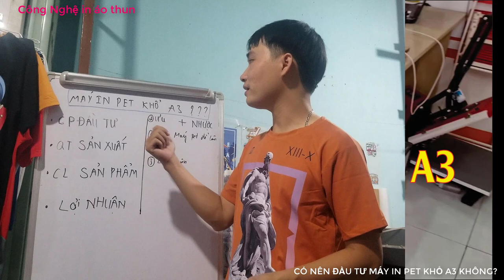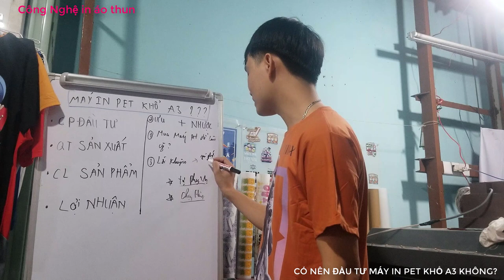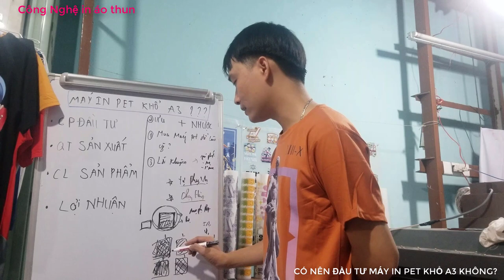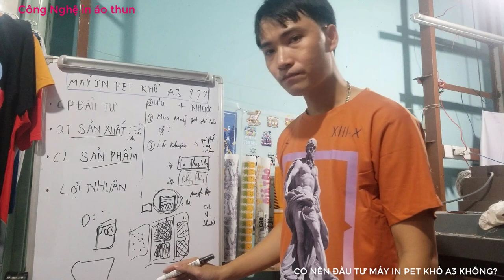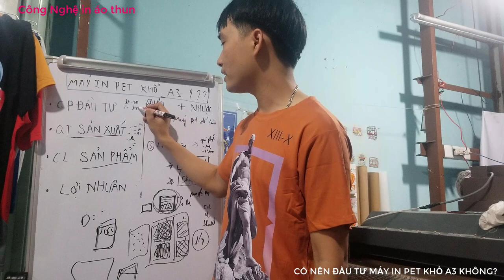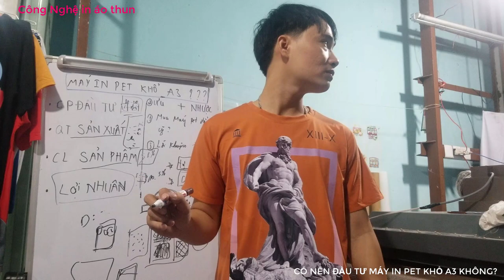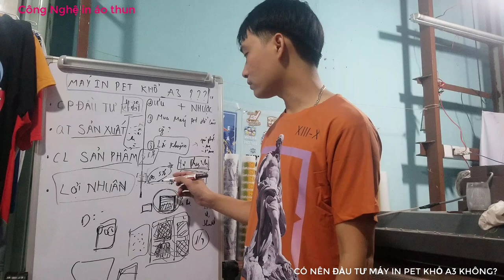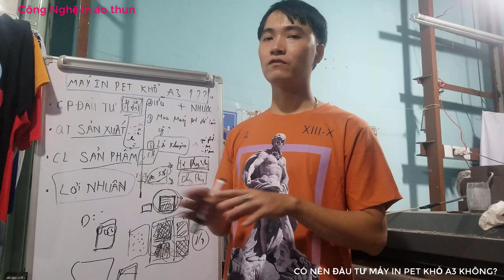Máy in pet mini - Có nên mua máy in pet khổ A3 không? P2 || Tất tần tật về máy in pet A3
Máy in pet mini - Có nên mua máy in pet khổ A3 không (phần cuối).
Hơn 6 tháng qua nga đã tiếp nhận và lắng nghe nhiều tâm tư và nguyện vọng của các anh em trên mọi miền tổ quốc về dòng máy này. Nhìn bề ngoài máy in pet khổ a3 thì nó có vẻ ngon, hình dáng đẹp, nhỏ gọn và khá phù hợp trong suy nghĩ của chúng ta. Nhưng thật sự có có đáp ứng được tất cả những mong muốn của chúng ta hay không. Hãy xem hết video của ngaacovat và bạn sẽ hiểu bạn nên hay không nên mua, và sẽ có luôn giải pháp cho chính bạn.
Nếu xem xong bạn vẫn chưa rõ bạn có thể kết bạn hoặc alo 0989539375 để đươc tư vấn kỹ hơn bạn nhé !
♛ NGA ACOVAT - CHUYỂN GIAO CÔNG NGHỆ IN ÁO:
Hãy gia nhập group CỘNG ĐỒNG IN LỤA VIỆT NAM để được hỗ trợ của các cao thủ ngành may và in qua LINK:

Hãy gia nhập group HỘI CỨU TRỢ BOM HÀNG, KẸT HÀNG, THIẾU HÀNG,... để nhờ cậy sự giúp đỡ hàng hóa đồng phục và thể thao qua link: